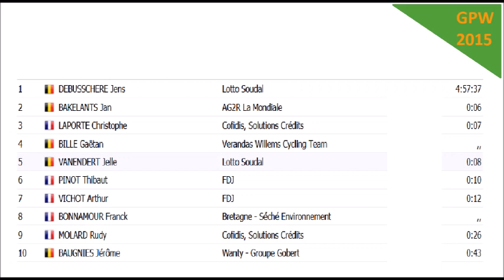Le pluvieux Grand Prix de Wallonie 2015